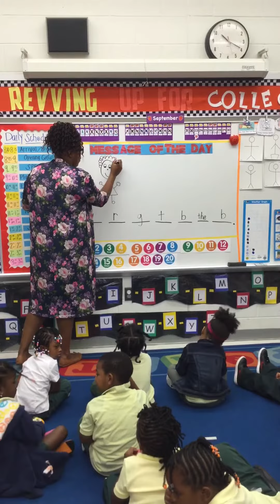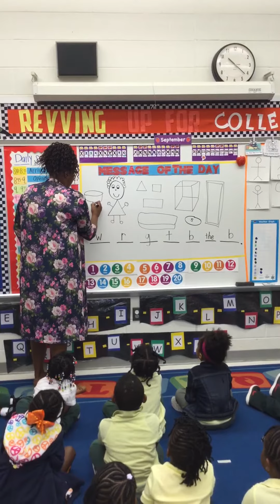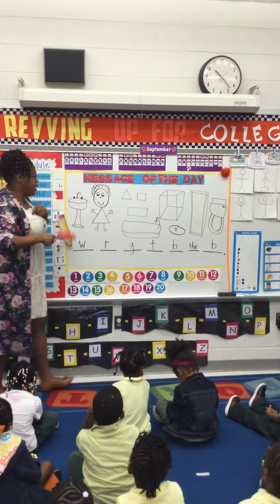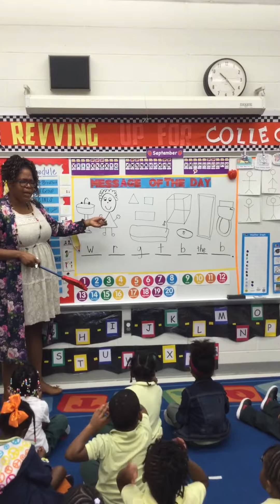Opening Group in A Pre-Kindergarten Classroom (Tools Of The Mind Curriculum)